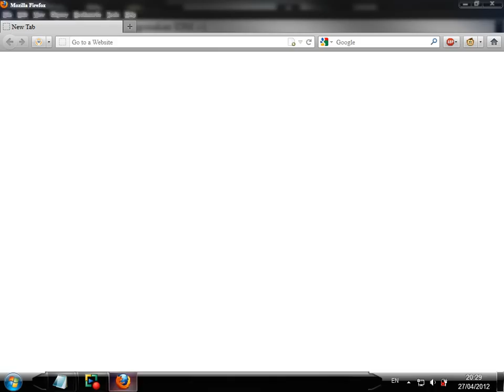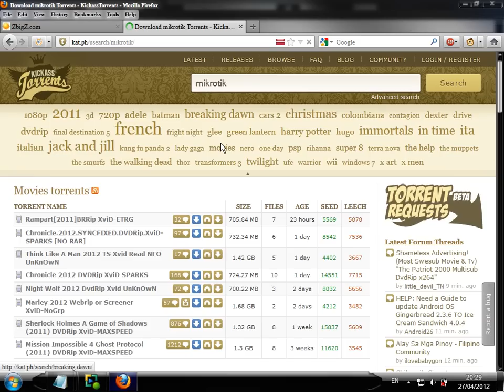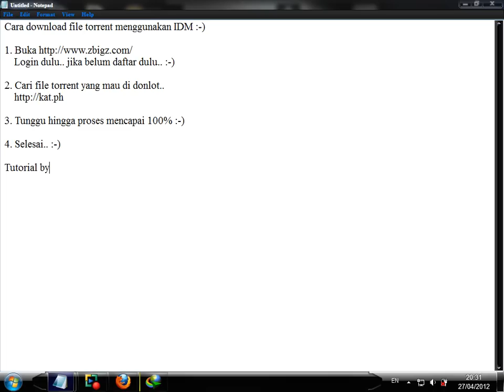Download File Torrent Menggunakan IDM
Download File Torrent Menggunakan IDM By Dheny Jarasandy